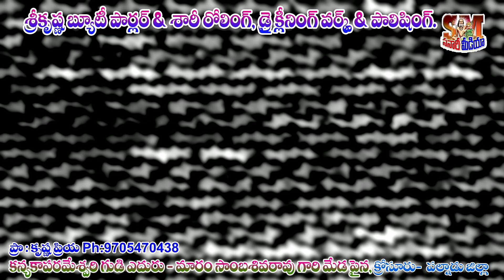శారీ రోలింగ్, డ్రై క్లీనర్. పాలిషింగ్ .క్రోసూరు లో